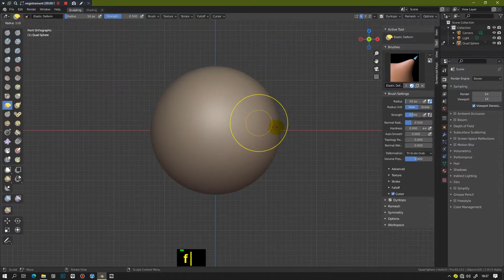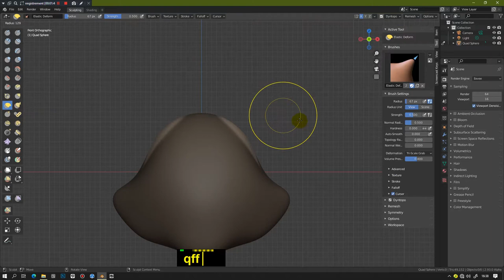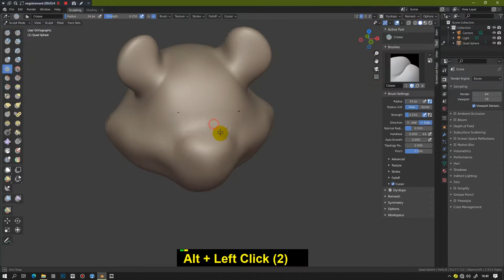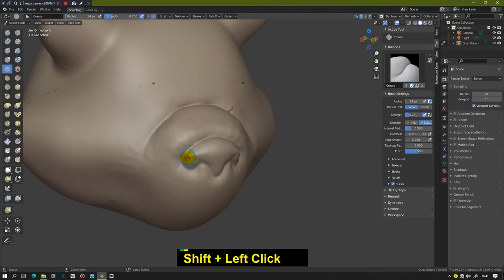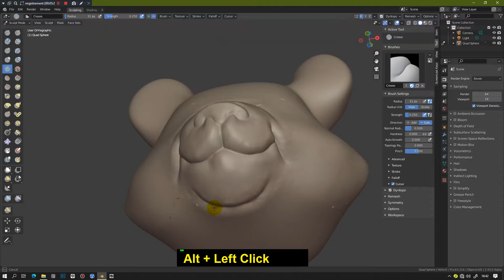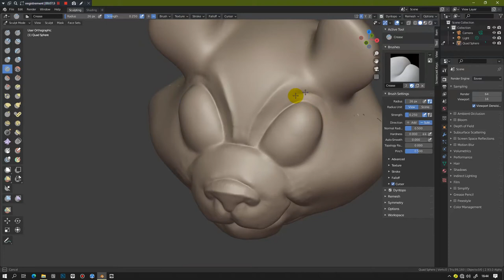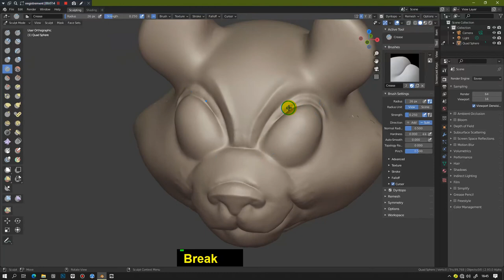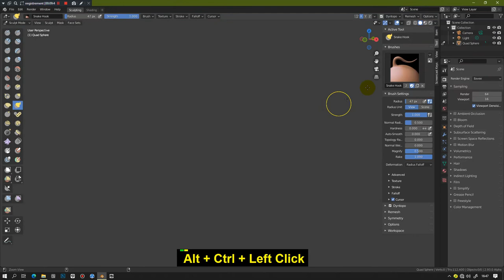How to sculpt a cartoon animal head Blender 2 9 and 3 0 Quick Tips Series